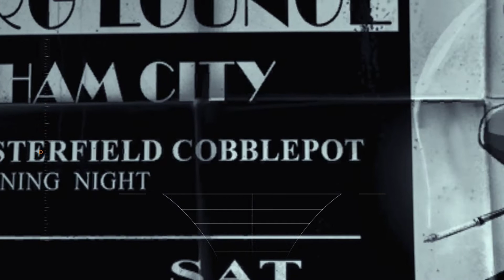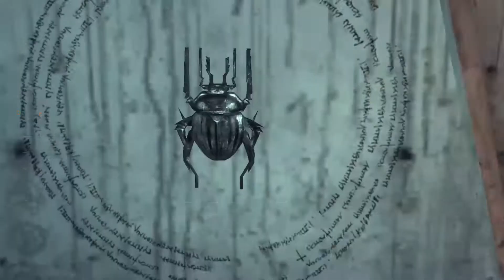Let's Play Batman Arkham Asylum Gameplay [Deutsch] #02 - Jokers kleine Warnung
Willkommen im Irrenhaus!
Begib dich zum Ursprung kriminellen Wahnsinns! Noch nie war ein Plan des Jokers teuflischer. Die Insassen Arkhams haben die Wachmannschaften überwältigt und nur Batman kann das Chaos abwenden und die Anstallt zurückerobern.

Entwickelt von "Rocksteady"

Konsole: PS3
Sprache: Deutsch